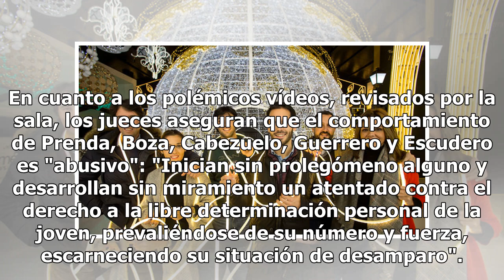El Tribunal Superior de Navarra mantiene la pena a 'La Manada': no hubo violación